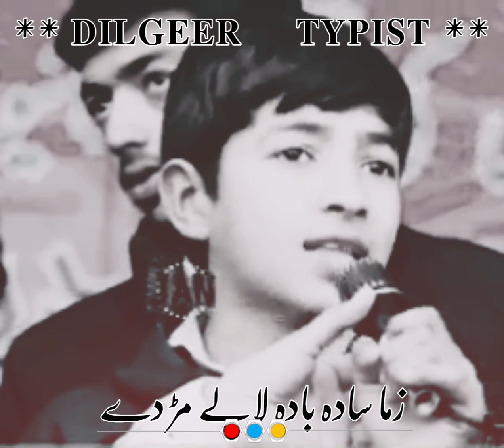Zama ghantol zama redy mar dy